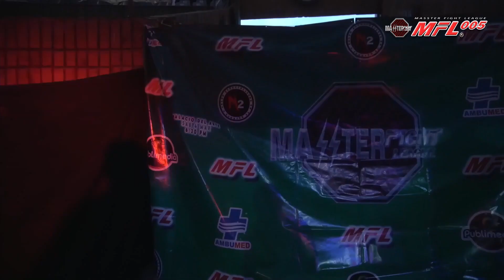SEBASTIAN ESQUIVEL VS ROBERTO RIZO